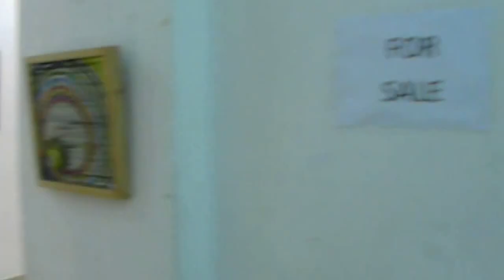Painting show Tital - "SARJAN"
Mix Media
artist -neelu patel
venue :
West Zone Cultural Center,
Bagor ki haveli, Gangor Ghat,
Udaipur, Rajasthan.